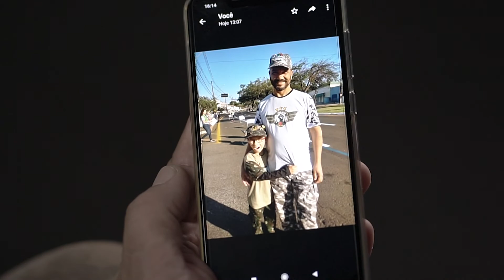TESTEMUNHO FRANCK CEZAR